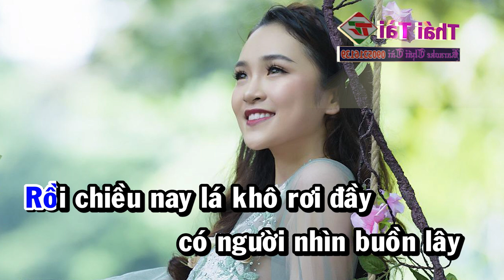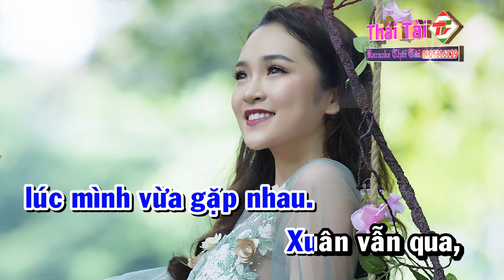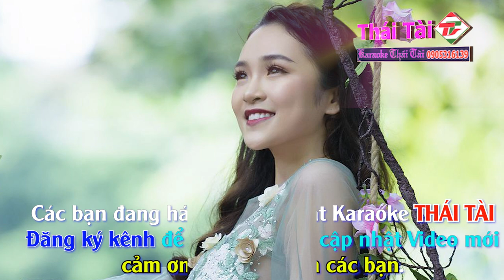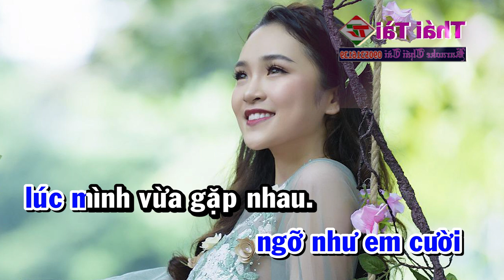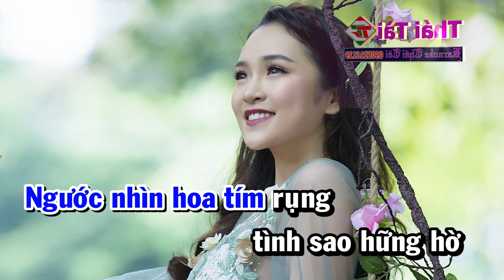Karaoke Hoa Tím Người Xưa Tone Nam - Nhạc Sống Thái Tài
❖ Bài hát : Hoa Tím Người Xưa
❖ Sáng tác : Thanh Sơn
❖ Thể loại :  karaoke
❖ Trình bày : Thái Tài